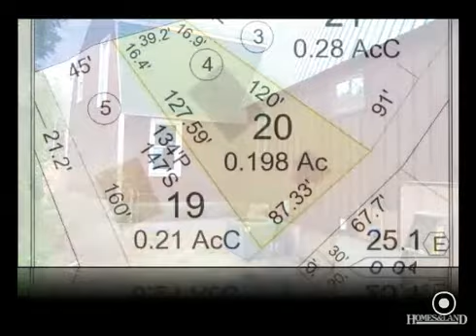$585,000 3BR 2BA in BELMONT 3220. Call Travis P Cole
$585,000 Belmont - Winnisquam Waterfront! 3 bedroom, 3 bathroom home just a few feet from the water's edge (you can't build 'em like this anymore). Sandy beach gently sloping to the water. Shallow swimming area and a 42' L-Shaped dock. New 28' x 28' two car garage with upper level for expansion. Near many amenities: shopping, restaurants, skiing, snowmobile trails, and more. A few minutes from I-93. Come make this house your home! Find out more about this home for sale